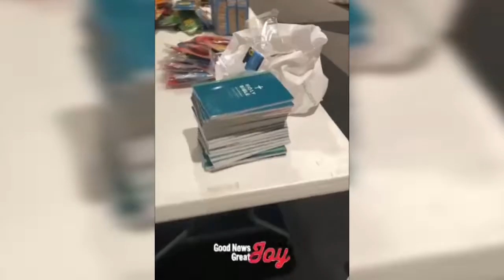Operation Christmas Child